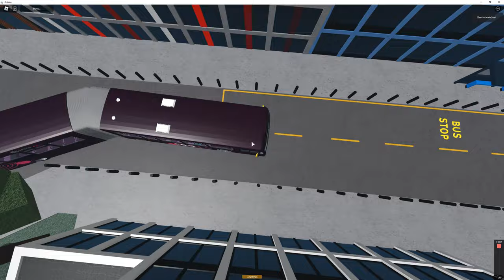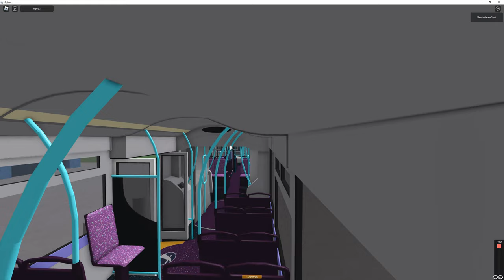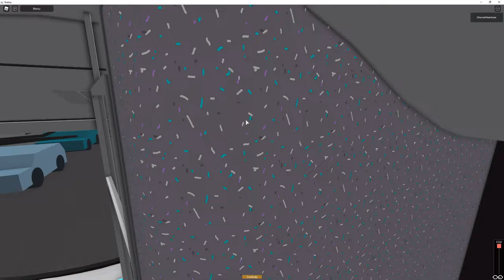On the Allocated Bus For The 18 On Bathwick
bus was a Eclipse Fusion unibus Branded